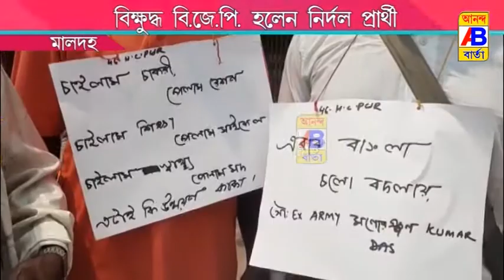বিক্ষুব্ধ বিজেপি নির্দল প্রার্থী